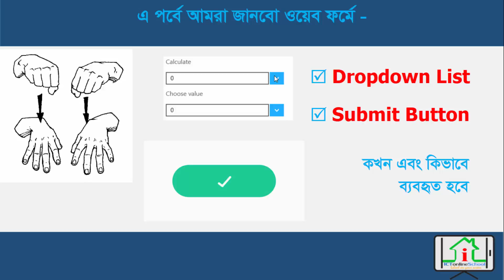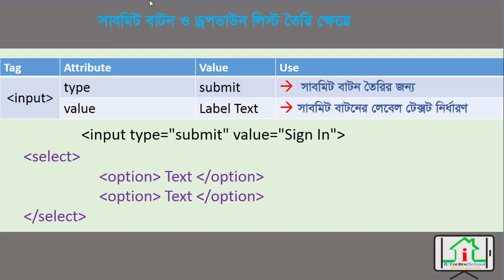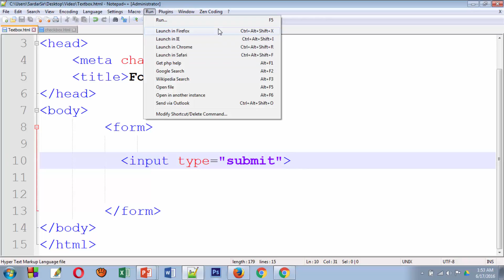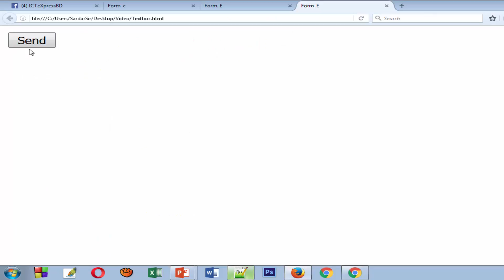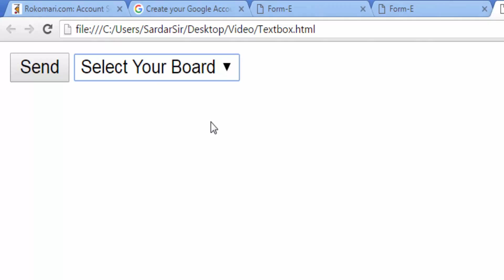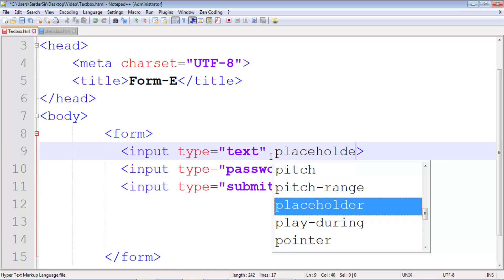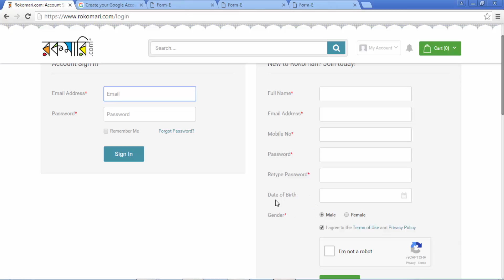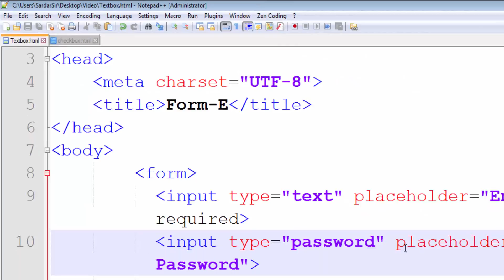HTML 5 Bangla (Web Form - E: Drop down List and Submit Button)art- 24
Learning Outcome:
-How to insert Drop-down list within a Webpage
-How to Embad Submit Buttion within a Webpage
- How to apply  Required Filed